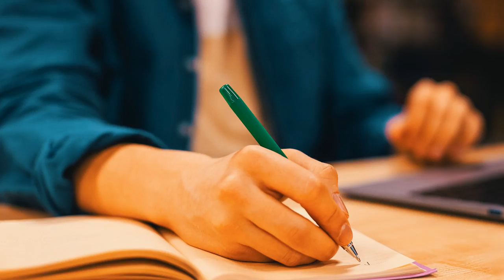5 SEGREDOS PARA APRENDER MAIS RÁPIDO E RETER MAIS INFORMAÇÕES NO SEU CÉREBRO | TENENTE - ELITE MIL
Existe solução!! Você não precisa continuar sofrendo por estudar, estudar, estudar e depois esquecer tudo que "aprendeu"...
Nesse vídeo, o Tenente Thiago Henrique contou os 5 segredos pra você já começar a aplicar no seu dia a dia e que, com certeza, vai te ajudar nos estudos para os concursos militares.

00:00 - Quantas vezes você esqueceu tudo que tinha acabado de estudar?
01:47 - Como melhorar a capacidade de aprendizado
04:40 - 1º segredo
10:10 - 2º segredo
12:35 - 3º segredo
14:40 - 4º segredo
16:13 - 5º segredo
💬 Fique por dentro de tudo sobre os concursos militar, entre para o Grupo Elite Mil